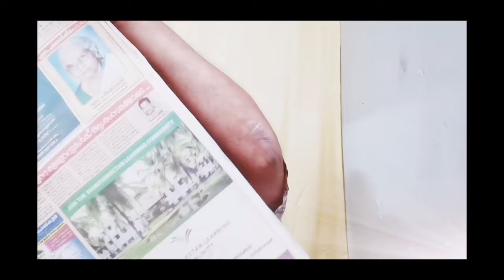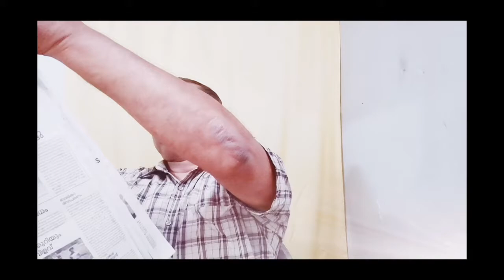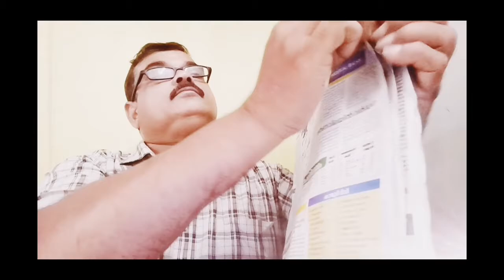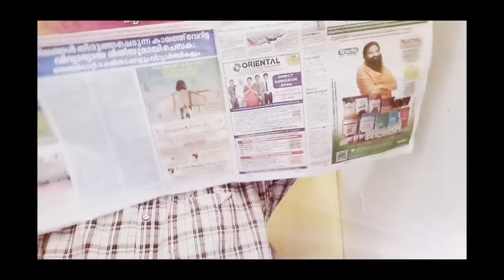13/10/2021, ബുധനാഴ്ച കേരളകൗമുദിയിൽ നിന്നുള്ള വാർത്ത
13/10/2021, ബുധനാഴ്ച കേരളകൗമുദിയിൽ നിന്നുള്ള വാർത്ത